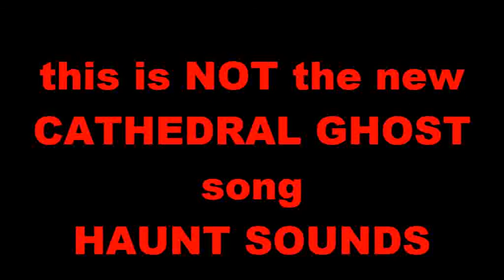CATHEDRAL GHOST - NOT the new Cathedral Ghost song Haunt Sounds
We've been working on some new recordings and trying some stuff and we tried to add some piano to a song called Haunt Sounds. It sounded weird in the mix but, Ty Williams (the dude recording us and the one who played the piano) made this scratch track minus the drums and bass. The real version has no piano but, does have guitar and drums so... yeah... party with this for a second while we get the rest of the songs finished mixing to put out on a 2 song 7" and a 6 song tape (coming soon!... we hope)
Thanks